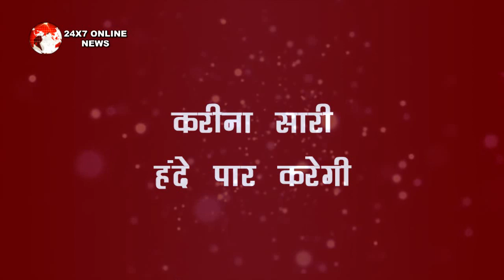KUNDALI BHAGYA ||KARAN करीना के खिलाफ उठाएगा बड़ा कदम, माँग मे सिंदूर भर कर देगा सबूत